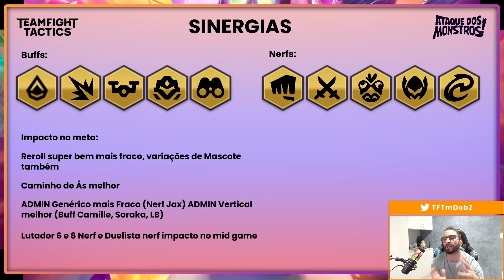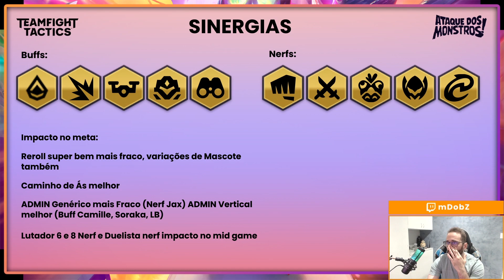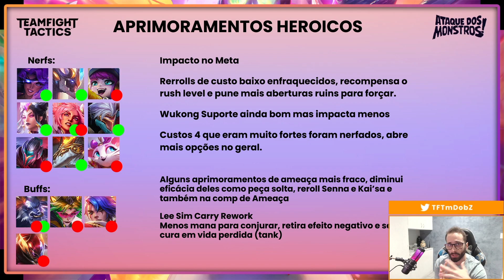MUDOU TUDO! PREVISÃO DO META E ANÁLISE DAS PRINCIPAIS MUDANÇAS DO PATCH 13.1 | Teamfight Tactics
Proplayer de TFT pela Blake E-Sports (BES)
TFT Challenger em Todos os Conjuntos

CAMPEÃO DO TFT CUP #1 - (On E-Stadium)
4° LUGAR DO PROLEGENDS - BRASILEIRO DE TFT (RIOT)